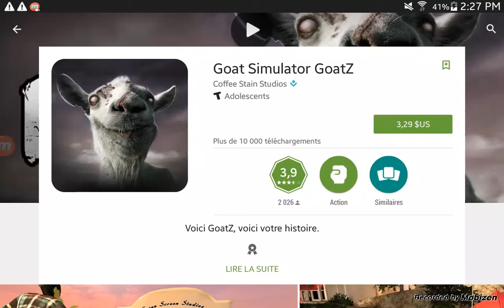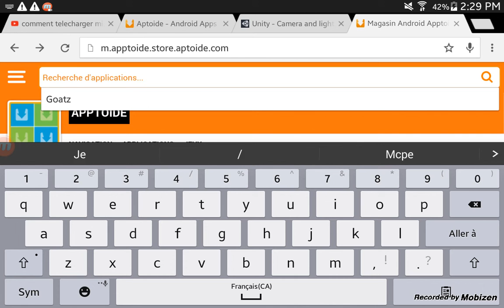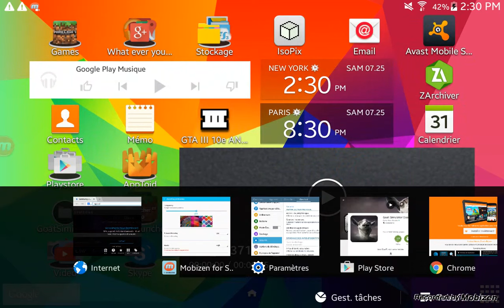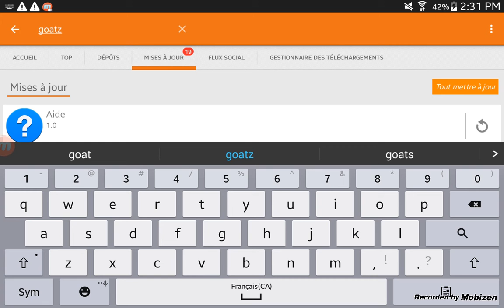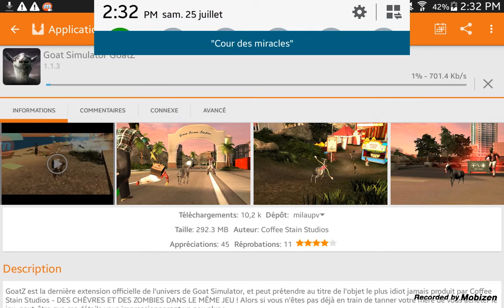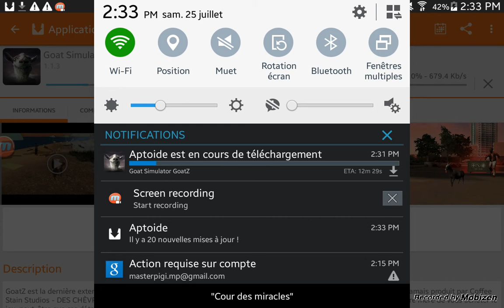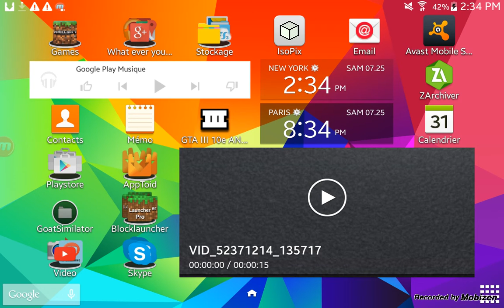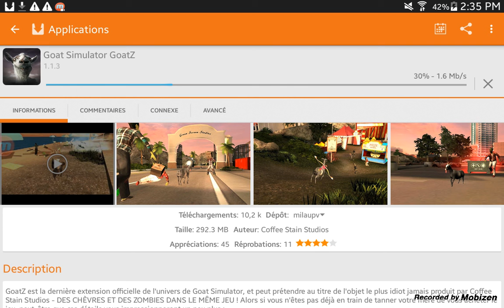comment installer des applications payante gratuitement (androide)